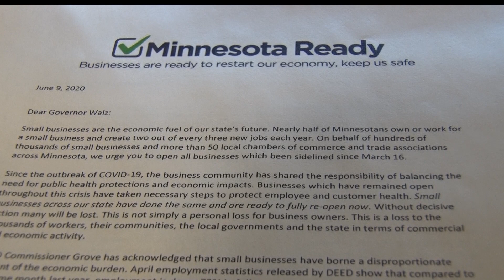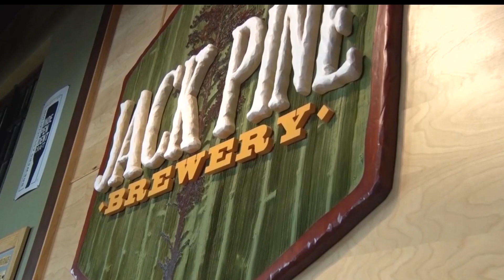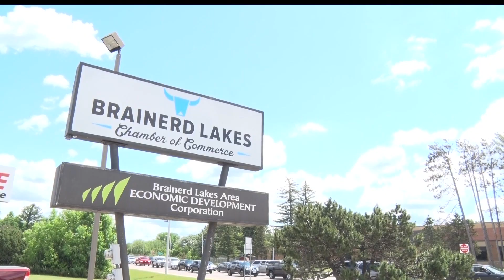"Minnesota Ready" Coalition Pushing to Have Businesses Fully Reopen